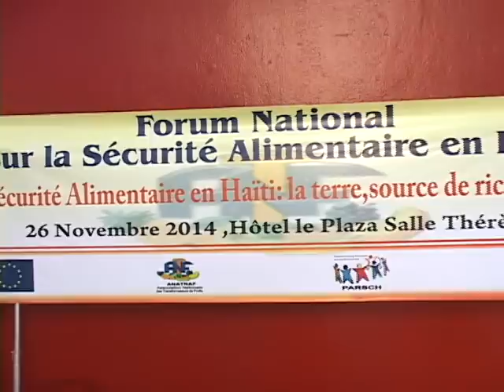Forum sur la sécurité alimentaire à l’initiative de l’ANATRAF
Forum sur la sécurité alimentaire à l’initiative de l’Association nationale des transformateurs de fruits (ANATRAF).